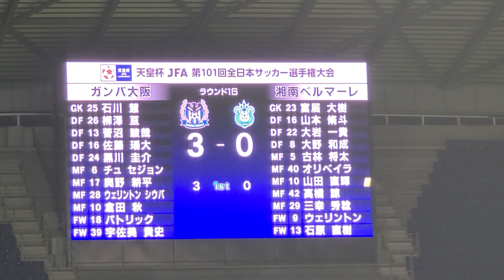20210922 第101回天皇杯全日本サッカー選手権大会4回戦 ガンバ大阪vs湘南ベルマーレ どうやらシウバがためてるSBは無駄走り、そして倉田今季初ゴール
20210922 第101回天皇杯全日本サッカー選手権大会4回戦　ガンバ大阪vs湘南ベルマーレ　どうやらシウバがためてるSBは無駄走り、そして倉田今季初ゴール